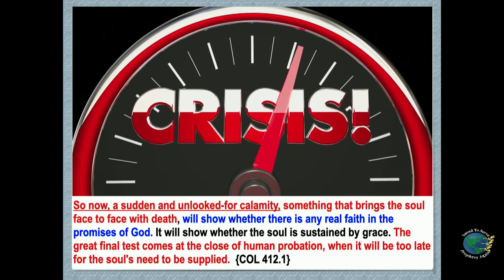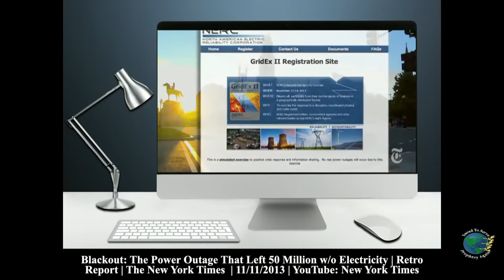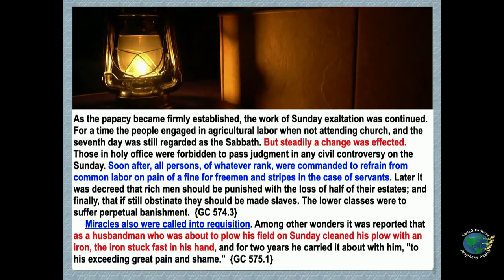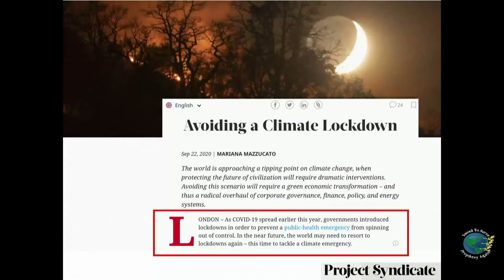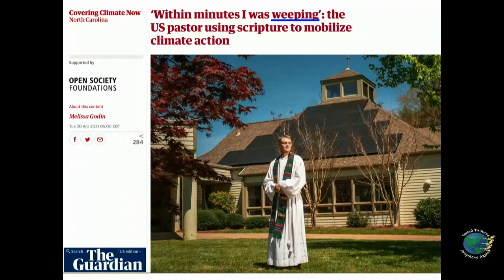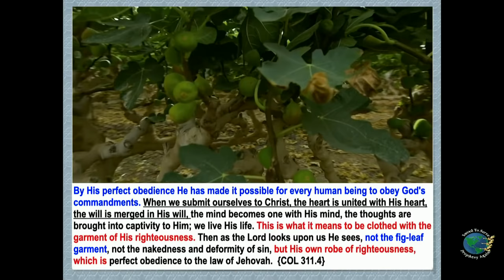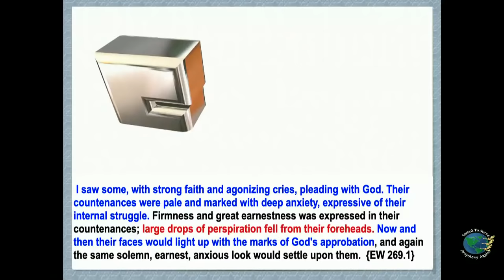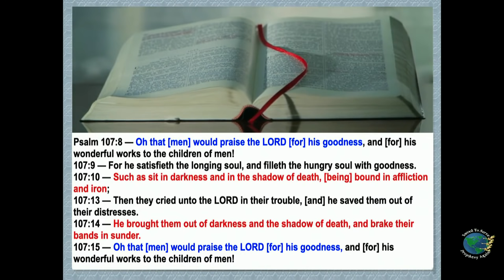From Pestilence19 To Pestilence of Darkness. Gross Darkness Ahead. Will You Survive The Blackout?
🔵ATTRIBUTION 🔵
Blackout: The Power Outage That Left 50 Million W/o Electricity | Retro Report | The New York Times. YouTube. The New York Times. November 11, 2013.